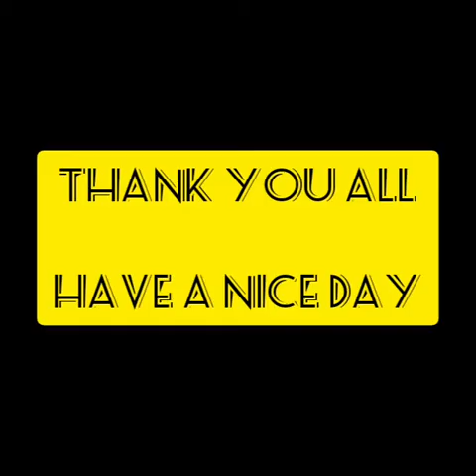The Mumbai Musicians